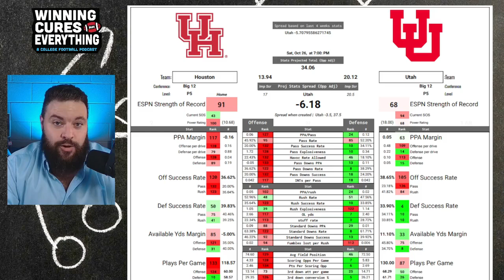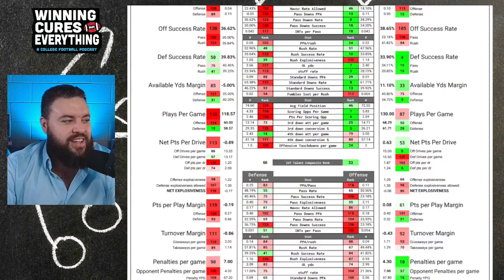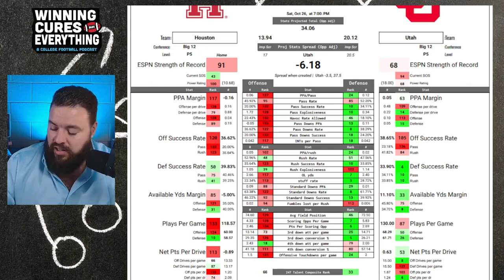Utah vs Houston Picks & Prediction Against the Spread 2024 College Football Analysis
Utah vs Houston Picks Against the Spread 2024 Predictions

Gary gives a quick preview, analysis, score prediction based on advaWashingtoned stats and data & his pick (lean) against the spread (ATS) for the 2024 College Football Week 9 matchup featuring Houston vs Utah!